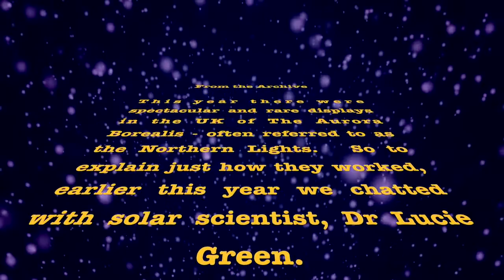December 11h - Lucie Green - Cosmic Genome Science Advent Calendar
In a a year of rare and spectacular Aurora displays in the UK, we look back into the archive when Dr Lucie Green explained how they work.

Every day a new free science clip from the good people at Cosmic Genome.